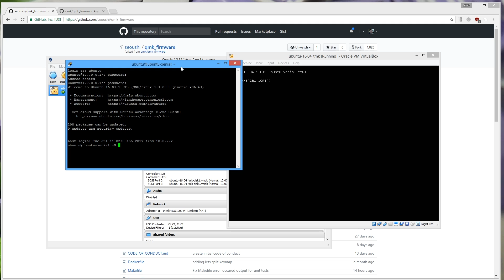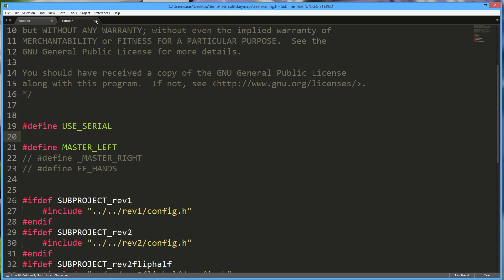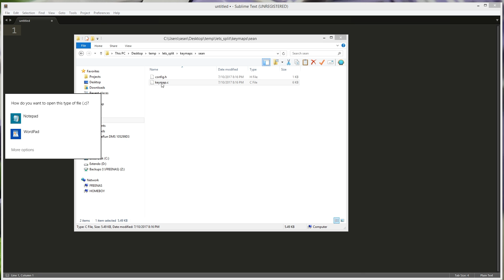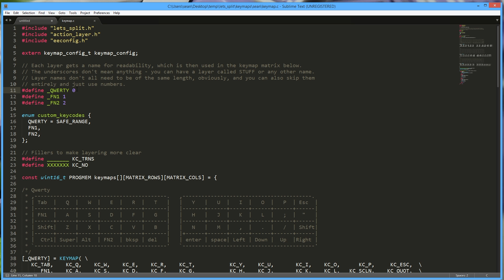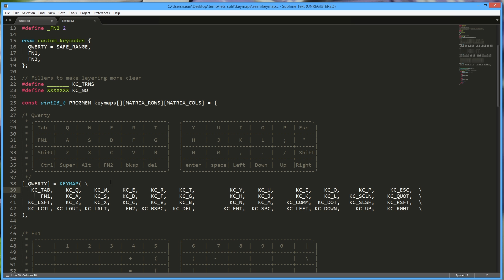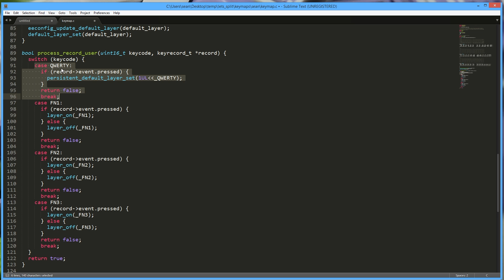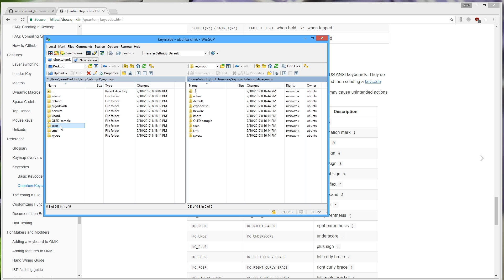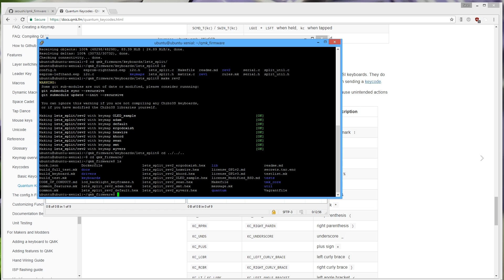Customizing and Building QMK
A brief introduction to customizing and building qmk. To see how to setup the virtual machine and flash tmk take a look at my previous video